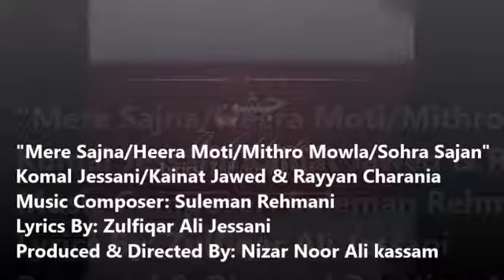Dandia Medley || Ismaili Geet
Jashn (Diamond Jubilee 2017)
Vocals - Rayaan Charani, Komal Javed & Kainat Jessani
Lyrics - Zulfiqar Ali Jessani
Produced & Directed by - Nizar Noor Ali Kassam
Record Label - SR Media Group